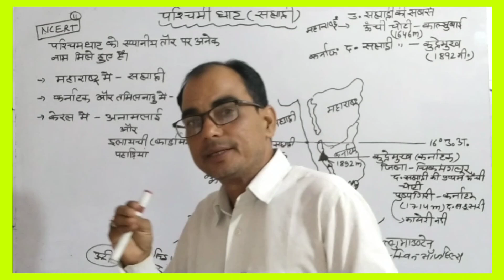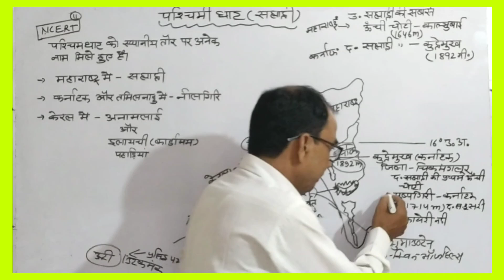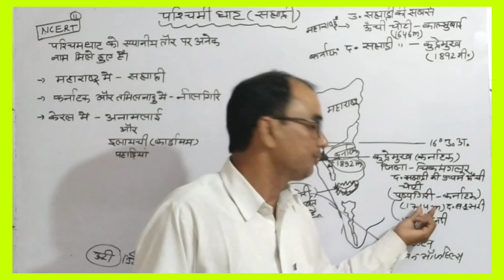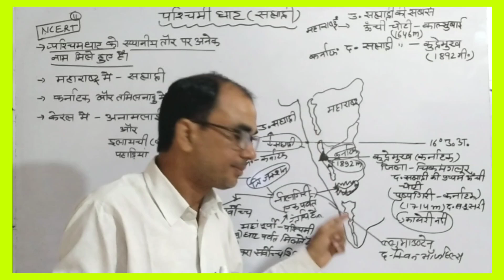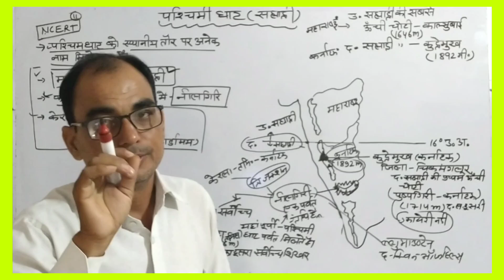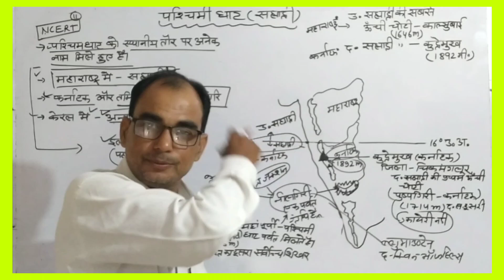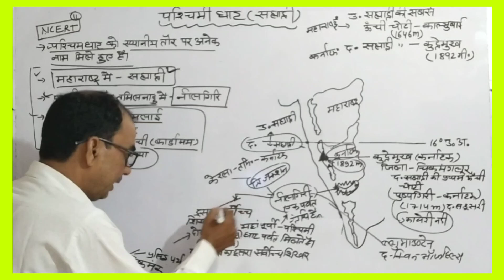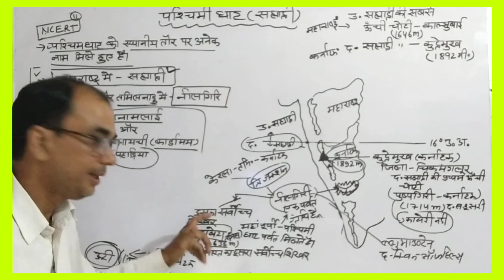पश्चिमी घाट भाग 2#rpsc , सभी विषयों के लिए अनिवार्य प्रश्न पत्र प्रथम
सेकंड ग्रेड शिक्षक भर्ती हेतु प्रथम प्रश्न पत्र सभी विषयों के लिए अनिवार्य